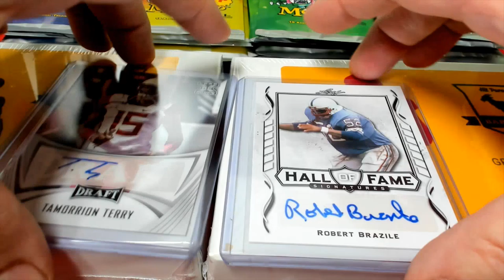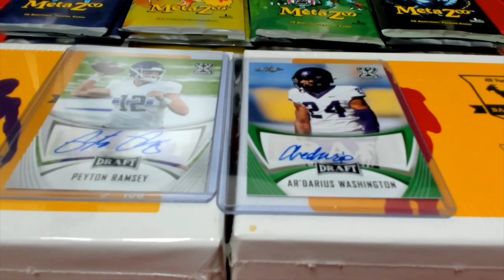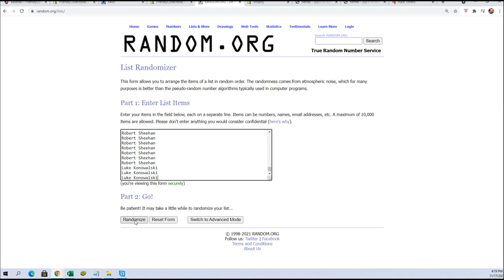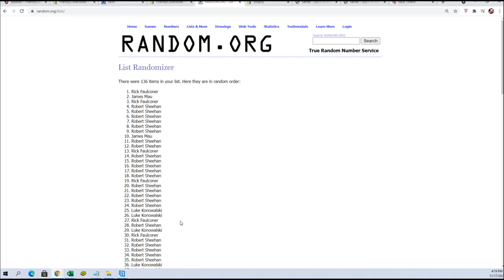PART 2 2021 Leaf Signature Football BLASTER ID 21LEAFSIGFBBLAST644